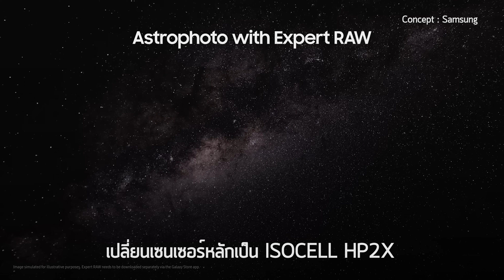ข่าวลือ Samsung Galaxy S24 Ultra เปลี่ยนไปใช้จอแบน และ Telephoto ระยะซูม Optical 5x รุ่นใหม่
kirxiao อัพเดทประจำ วันที่ 30 กันยายน 2566
วันนี้ผมนำข่าวเกี่ยวกับมือถือมาฝากเพื่อนๆนะครับ ถ้าเพื่อนชอบข่าวแนวนี้
ฝากรบกวนเพื่อนๆ ฝากกดไลค์ กดติดตาม กดกระดิ่งเป็นกำลังใจให้ผมหน่อยนะครับ
ผมจะได้มาอัพเดทข่าวให้เพื่อนๆกัน ยังไงก็ฝากช่อง Kirxiao ไว้ด้วยนะครับ